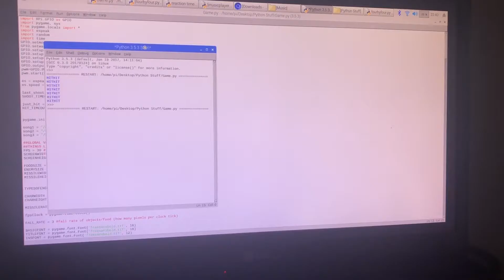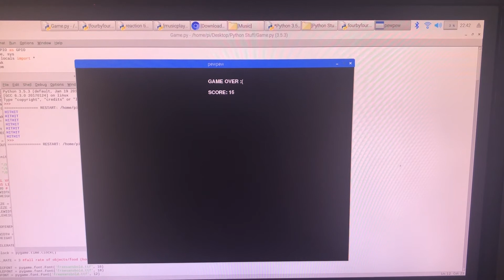MOSTEC LAB 6